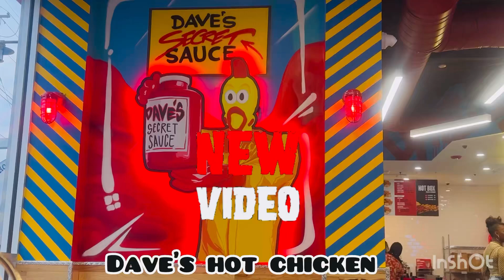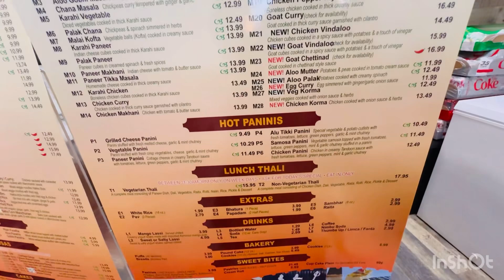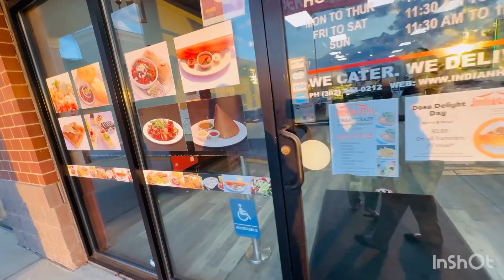Weekend vlog | trying out a new restaurant | mini vlog | reached 3k subscribers Alhumdulilah 🎉🥳